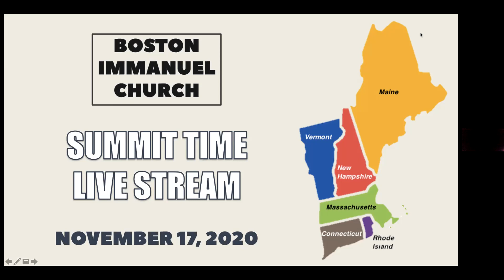20201117 Summit Time